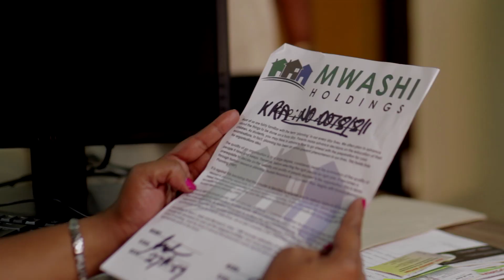CO WIVES TRAILER.